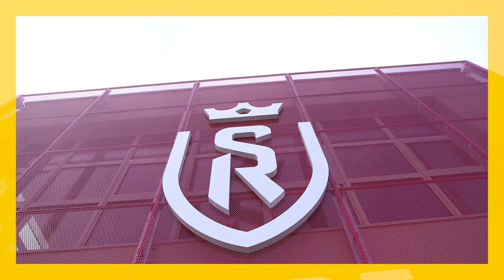MATHIEU CAFARO (REIMS) : "Personne n'a réussi à me BATTRE au PING-PONG" - CADRÉ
Mathieu Cafaro, milieu offensif rémois, se prète au jeu des questions acides de Ian Brémond.

Pour voir tous les épisodes de "Cadré" avant leur diffusion sur YouTube, téléchargez gratuitement l'application Free Ligue 1 Uber Eats :